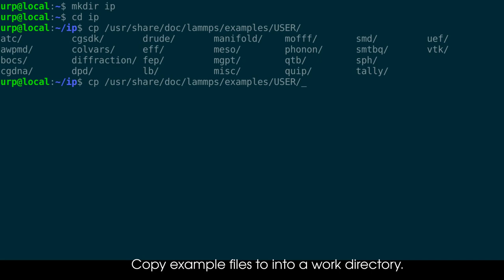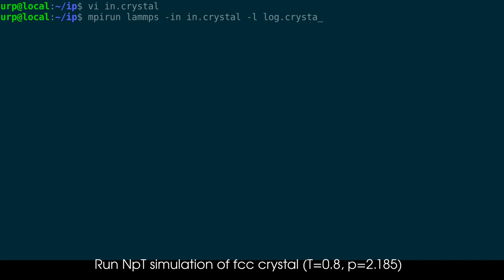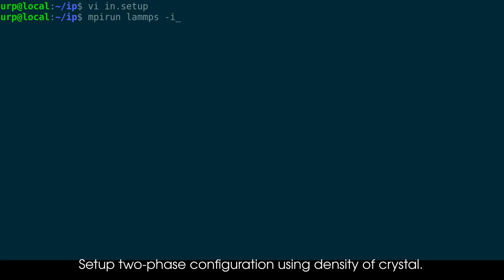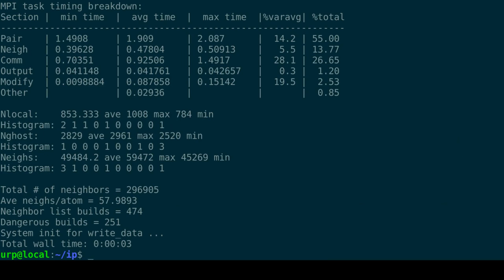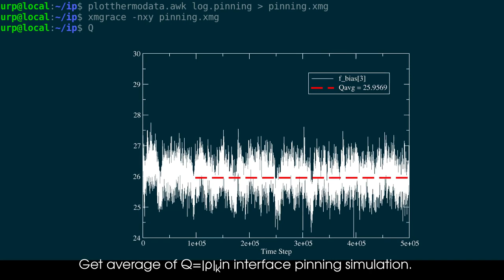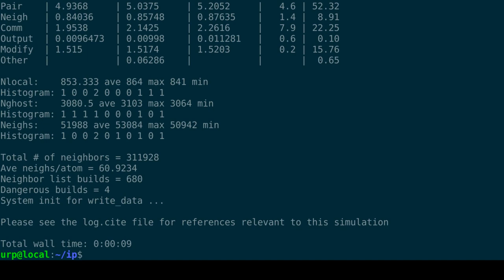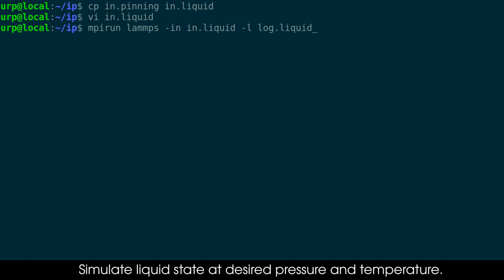Tutorial: The Interface Pinning method using LAMMPS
A tutorial in the Interface Pinning method using the LAMMPS software package. The interface pinning (IP) method can be used to compute the difference in chemical potential between a solid and a liquid. Thus, it can be use to estimate coexistence curves. The calculation is done in an equilibrium simulation by applying a harmonic field that biases the system towards two-phase configurations. The difference in chemical potential between the phases is determined from the average force that the applied field exerts on the system. The method is decribed in the paper “Direct calculation of the solid-liquid Gibbs free energy difference in a single equilibrium simulation” by Ulf R. Pedersen [J. Chem. Phys. 139, 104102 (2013); The crystal growth velocity can be computed from fluctuations of solid-liquid interface as shown in “Computing the crystal growth rate by the interface pinning method” by Ulf R. Pedersen, Felix Hummel and Christoph Dellago [J. Chem. Phys. 142, 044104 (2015);